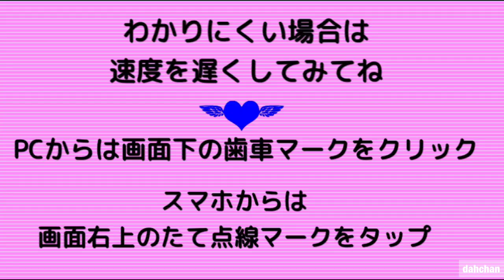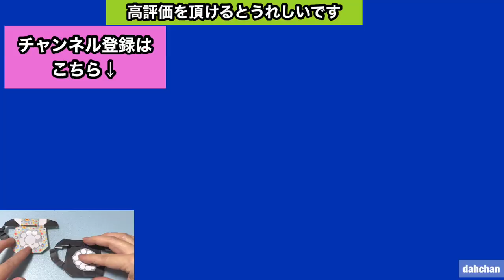折り紙 「昔懐かしい！黒電話」の折り方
今回は懐かしい昭和によくあった黒電話です

★いつも「いいね」やコメントありがとうございます☆いただけるととてもうれしいです☆

☆もくじだよ☆（今回はパーツ作るごとに組み立ててます）
00:00 　オープニング
00:05　作品例
00:10　用意するもの
00:27　再生速度調整の説明
00:32　本体の折り方
05:59　ダイヤル土台の折り方
06:58　受話器の折り方
08:51　ケーブルの折り方
11:35　受話器カバーの作り方
12:27　組み立てと仕上げ

や花の作品などの折り方を紹介してます

折ろう！！